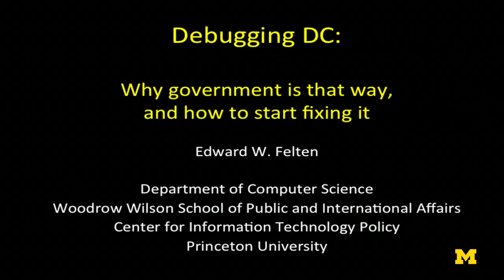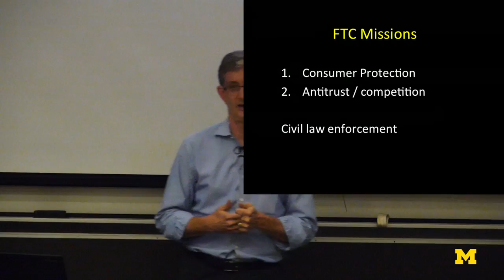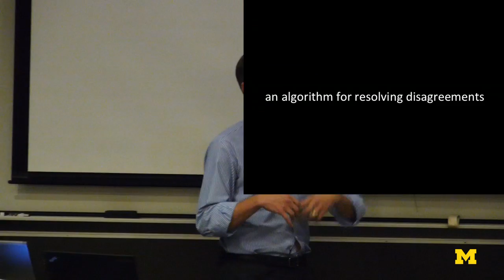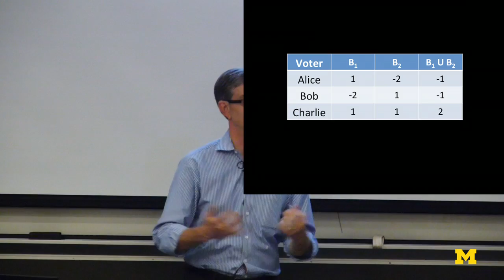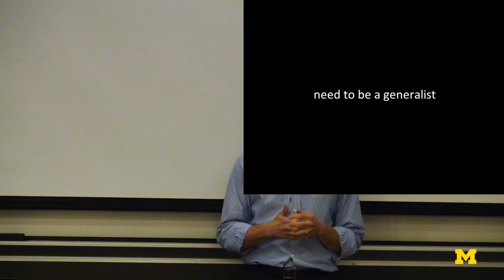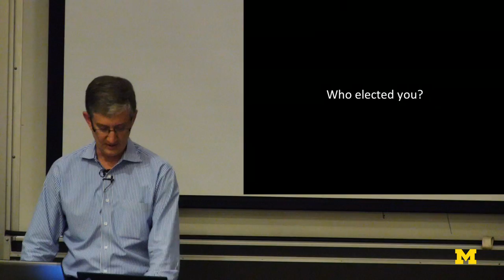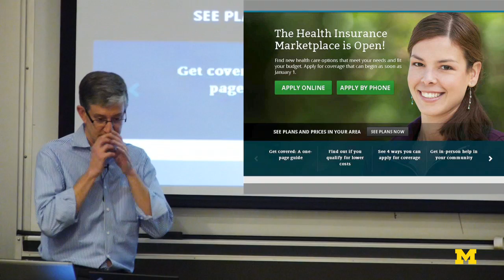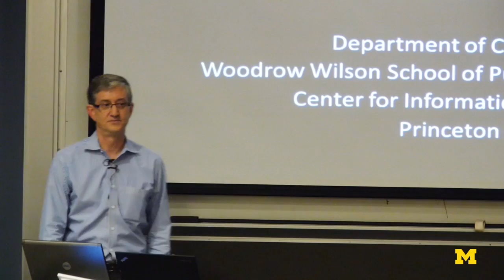Edward W. Felten | Debugging D.C.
Edward W. Felten, Professor of Computer Science and Public Affairs at Princeton University, describes his experience in government, where he served as the first Chief Technologist at the Federal Trade Commission. Technologists often complain that government is broken and policymakers are clueless, but the truth is more complicated. This talk will explain why government works differently, why it can be perfectly fine for policymakers to not understand how the Internet works, how to work effectively with government officials, why legislative strategy is NP-complete, and why we need more technologists to spend time in public service.

Speaker & Title:
Edward W. Felten, Professor of Computer Science and Public Affairs, Princeton University

Speaker Bio:
Edward W. Felten is a Professor of Computer Science and Public Affairs at Princeton University, and the founding Director of Princeton's Center for Information Technology Policy. In 2011-12 he served as the first Chief Technologist at the U.S. Federal Trade Commission. His research interests include computer security and privacy, especially relating to media and consumer products; and technology law and policy. He is a member of the National Academy of Engineering and the American Academy of Arts and Sciences, and is a Fellow of the ACM.